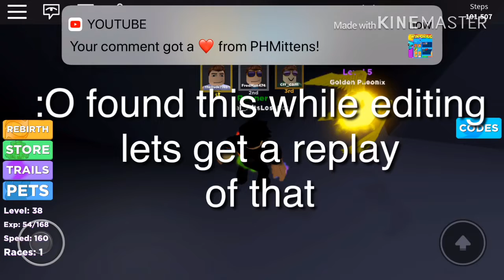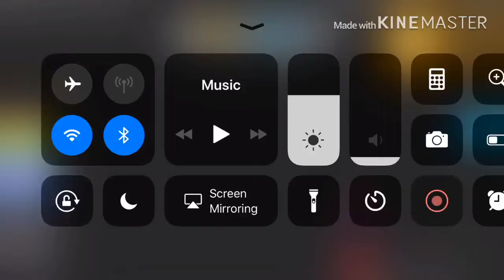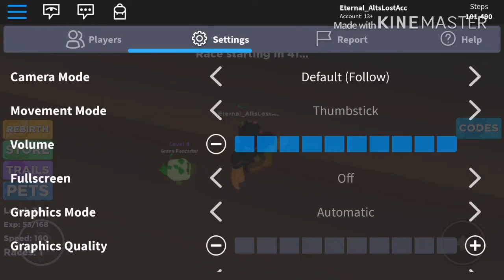Legends of speed + HEART FROM PHMITTENS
SHOUTOUT TO PHMITTENS